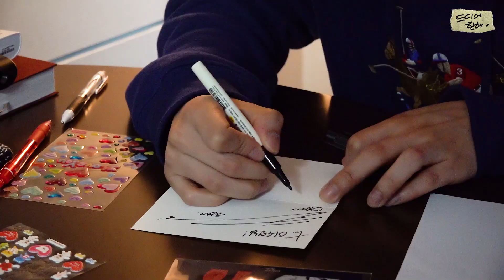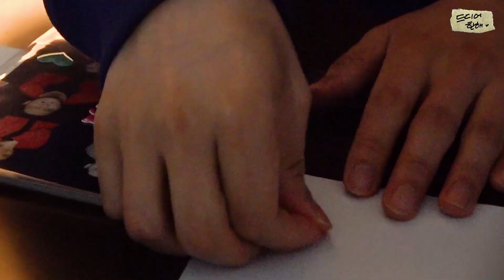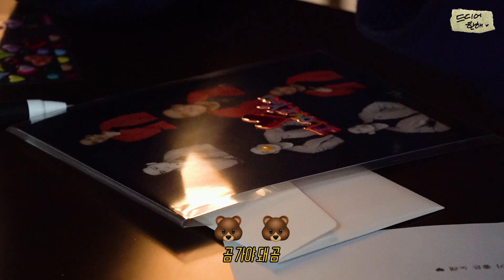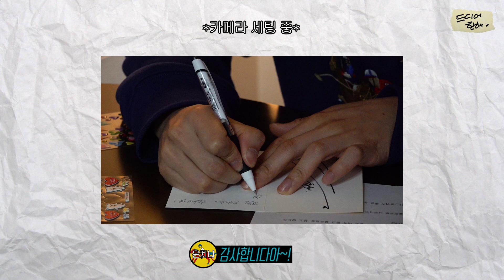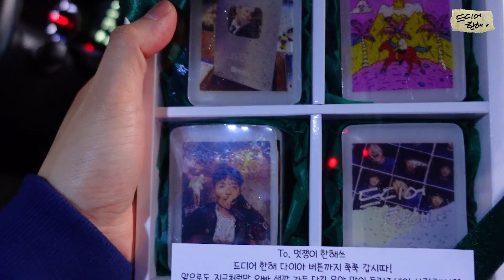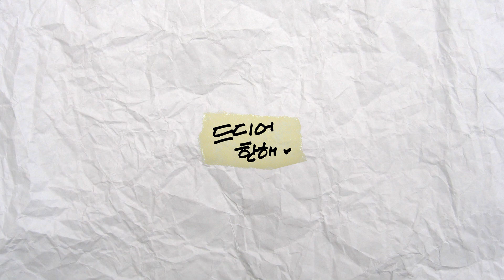찐친을 위한 선물 한해가 직접! 배달갑니다 🚚 | 드디어 한해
*사회적거리두기 4단계 격상 전 촬영한 영상이며, 방역수칙을 준수하여 촬영했습니다.

드디어 한해의 첫 게스트가 되어준 우리 ✨찐친 은지니님✨ 고마워여
- 일일 배달부 한해